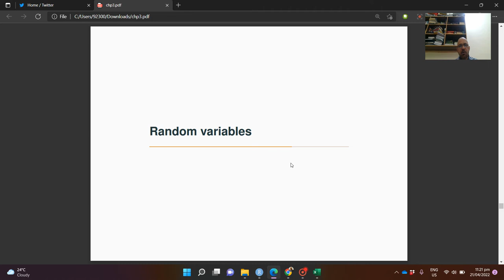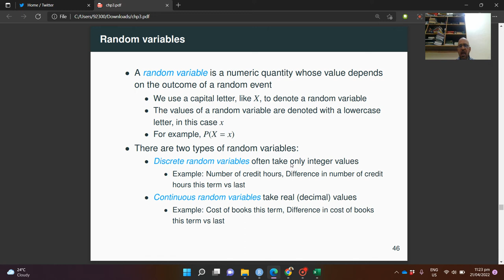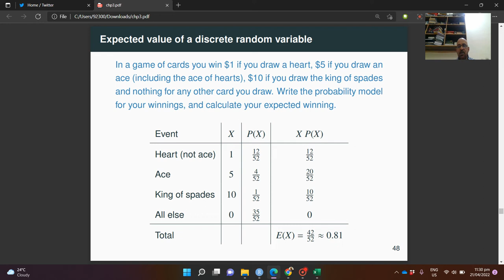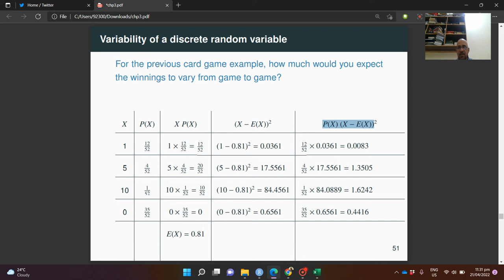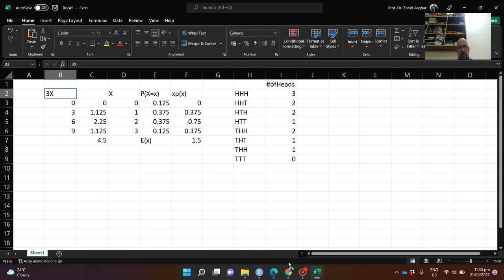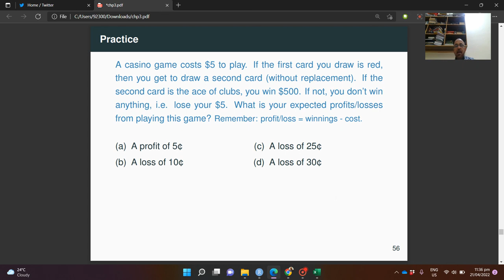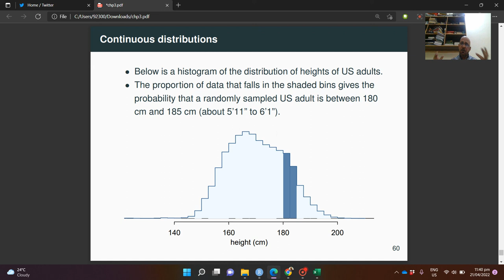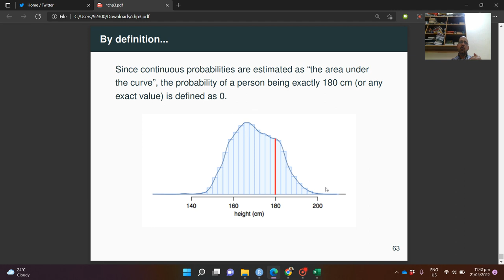Random Variable : Discrete and continuous (URDU/HINDI)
Concept of a random variable, expectation and variance of a discrete and continuous random variables. Sorry I mentioned each suite has 12 cards in a deck of 52 cards. There are 13 cards each suite and here ace is taken out of heart, so 12 heart cards are remaining.